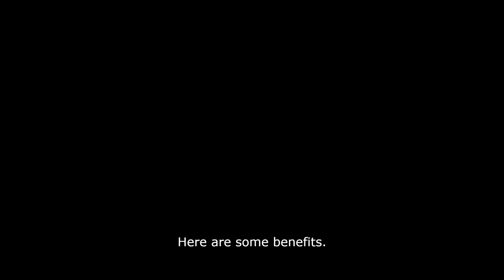Benefits of walking on the beach sand...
As I promised in my previous short video, I am making a separate video about the benefits of walking on beach sand. Here are some benefits. Please feel free to write in comments if you have more information about other benefits.
1) Walking on a sunny day gives you a boost of vitamin D, which helps with bone strength, the immune system, and heart health.
2) Sand acts as a natural exfoliant, removing dead skin cells and softening the soles of your feet.
3) The resistance of the sand strengthens the muscles in your feet, back, calves, quadriceps, and glutes.
4) Walking on sand can burn 20–50% more calories than walking on a hard surface, and the softer the sand, the harder the workout. That means it reduces your weight
4) Walking on sand will reduce injury risk. The soft landing on sand reduces the impact on your joints, which can help prevent injuries and build strength.
5) Walking on sand will improve balance and coordination. The instability of walking on sand can help re-educate and stimulate neuromuscular activity in your lower extremities, which is especially important for people who have had injuries.
6) Walking or lying in the sand can be part of a therapeutic technique called "grounding" or "earthing", which may help ease pain and inflammation.
7) Walking on sand will make you experience pure sea air. Inhaling the negatively charged ions in sea air can improve lung function and boost immunity.